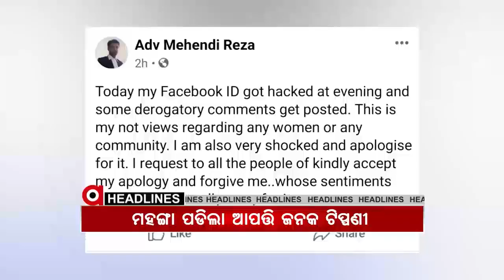Headlines 10Am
ପୁଣି ଜନନୀ ଯନ୍ତ୍ରଣା. କଙ୍ଗନାଙ୍କୁ ନେଇ ଆପତ୍ତିଜନକ ଟିପ୍ପଣୀ ଓକିଲଙ୍କୁ ପଡିଲା ମହଙ୍ଗା. ଘନୀଭୂତ ହେଲା ବଙ୍ଗୋପସାଗରରେ ସୃଷ୍ଟ ଲଘୁଚାପ. ଆଜି ମଣ୍ଡପରେ ଷଷ୍ଠୀ... ଆଜି କେନ୍ଦ୍ରଗୃହ ମନ୍ତ୍ରୀ ଅମିତ ଶାହଙ୍କ ଜନ୍ମଦିନ...